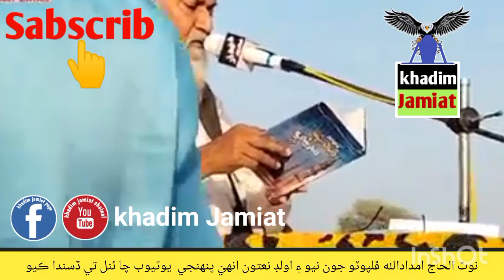Haji imdadullah phulpoto sahab old is Gold